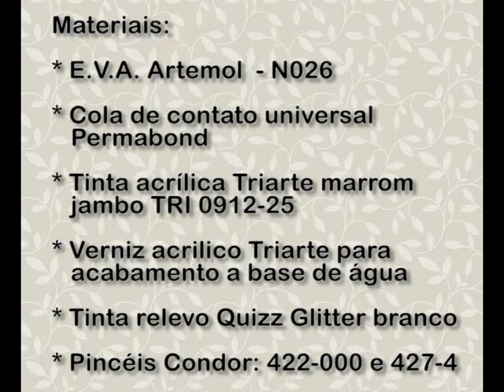Chocolate de mentirinha PAP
Passo a passo ensinando a fazer um "chocolate de mentirinha"pra enfeitar nossas peças em e.v.a... nesse caso foi a colher "de pau" da Borboletinha da Turma da Galinha Pintadinha, mas pode ser usado em "N" peças.. cupcakes, bolinhos, carinhas fofas borrocadinhas de chocolate enfim.. o que a imaginaçao mandar e a necessidade tb rsrs